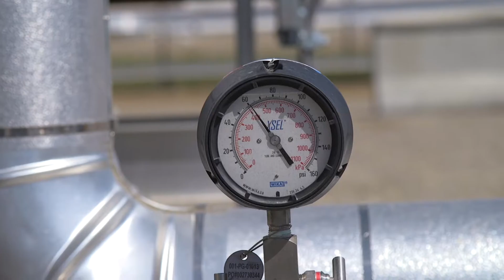Alberta Carbon Capture Technology Centre opening ceremony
The Alberta Carbon Conversion Technology Centre (ACCTC) is a world-class test facility owned by InnoTech Alberta and located at the site of ENMAX and Capital Power's Shepard Energy Centre. The first tenants will be the five finalist teams in the NRG COSIA Carbon XPRIZE, a USD$20 million dollar competition to develop technologies that will reduce emissions by converting carbon dioxide into commercially-viable, value-added products. Shepard will provide each team with up to 25 tonnes of flue gas per day to help facilitate their research and testing.